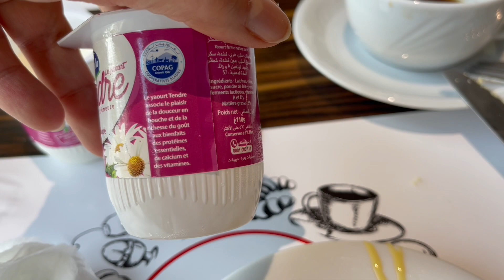Marocco, Mohammedia, evo kako je izgledao dorucak